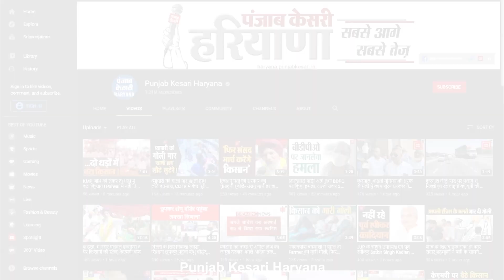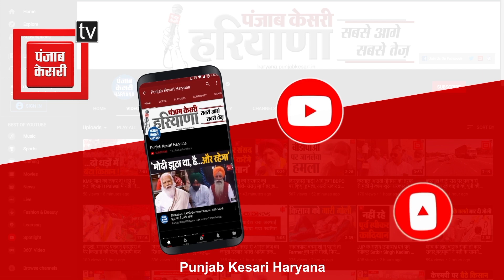हरियाणा-पंजाब में भी दिखेगा चक्रवती तूफान ताऊते का असर, जानिए क्या रहेगा प्रभाव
चक्रवात तूफान तौकते सोमवार को मुंबई समेत महाराष्ट्र में अपना तांडव मचाने के बाद तेज हवाओं के साथ बढ़ते हुए गुजरात पहुंचा... गुजरात के समुद्री तट पर यह तूफान जब टकराया उस समय 185 किलोमीटर प्रति घंटे की रफ्तार से हवा चल रही थी. जिसके बाद गुजरात में तेज बारिश हो शुरू हो गई थी अब गुजरात के बाद इसका असर हरियाणा में भी देखना को मिल सकता हैं मौसम विभाग के विशेषज्ञों की मानें तो हरियाणा में 19 और 20 मई को बारिश का अनुमान लगाया हैं...